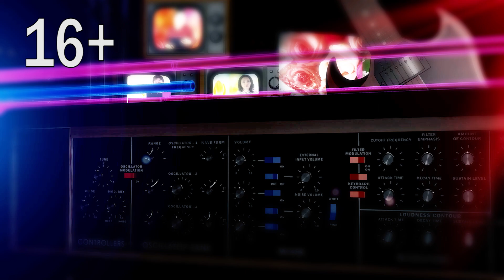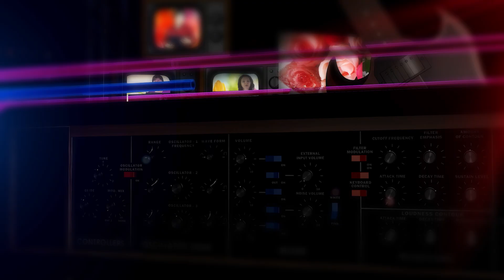Музыкаль бүләк от 7 июня 2024 года